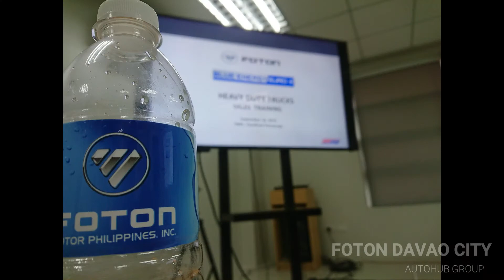Foton Sales Training Pampanga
Foton Davao Team flies to Foton Motors Philippines, Inc. Pampanga for the Sales Training with some friends along the way.